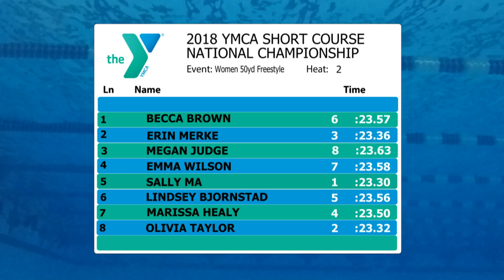Women’s 50y Free B Final | 2018 YMCA Short Course Nationals